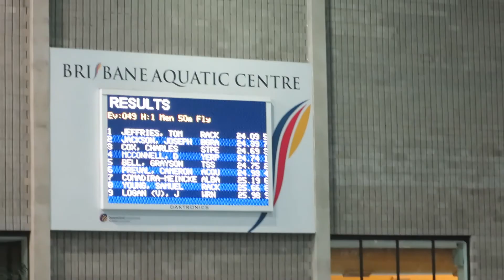Tom Jeffries 24.09- Men's 50m Butterfly Final 2019 QLD SC Championships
2019 McDonald's Queensland Short Course Championships
Men's Open 50m Butterfly Final

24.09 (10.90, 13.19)